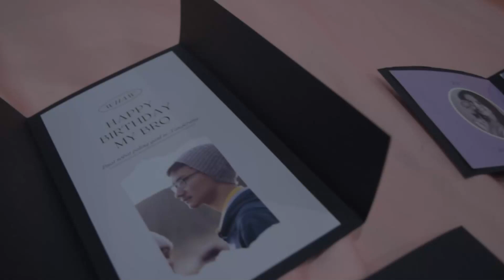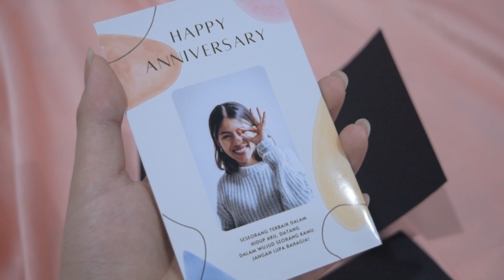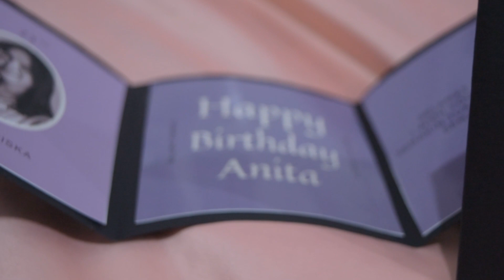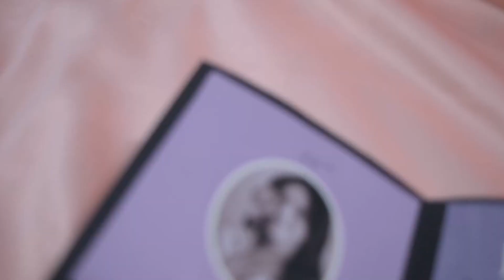All Feliagift Premium Letter | FeliaGift Premium Hampers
Our Premium Letter Collection,
"To send a letter is a good way to go somewhere, without moving anything but your heart." ~ Phyllis Grissim-Theroux

Type A/B/C/D

We ready for any event. To make your precious one be happy.
Check Our Shop at Tokopedia
And our Galery, Instagram @Feliagift